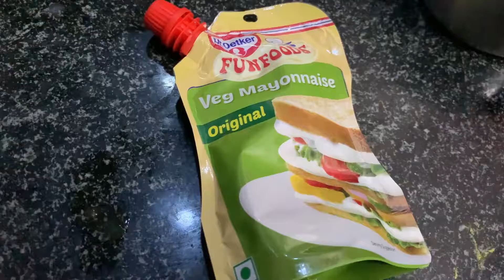Veg Spicy Sandwich || Sandwich at home || Sandwich Recipe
||  Onions  ||  cucumber  ||  tomato  ||
 ||  Breads  ||
 || Green chutney  ||
  ||  Homemade  ||